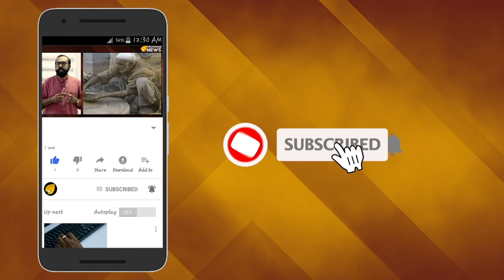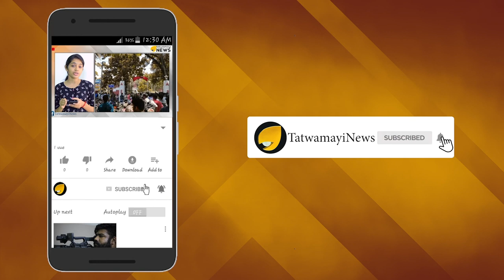ഐതിഹ്യം ഇപ്രാവശ്യവും ഫലിച്ചു. മഴ പെയ്തു... ഭക്തരുടെ മനം നിറഞ്ഞു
രാജ്യത്തെ അതിപ്രശസ്തമായ വിഷ്ണു ക്ഷേത്രങ്ങളില്‍ ഒന്നാണ് കാഞ്ചിപുരത്തെ വരദരാജ പെരുമാള്‍ ക്ഷേത്രം. 40 വര്‍ഷത്തില്‍ ഒരിക്കല്‍ നടക്കുന്ന അത്തിവരദര്‍ ഉത്സവമാണ് പ്രധാനം.ഒരു മനുഷ്യായുസ്സില്‍ ഒന്നോ രണ്ടോ തവണ മാത്രം പങ്കെടുക്കാന്‍ കഴിയുന്ന ഈ ആഘോഷത്തിന് പിന്നില്‍ ചരിത്രവും ഐതിഹ്യവും ഇടകലര്‍ന്ന് നില്‍ക്കുന്നു.